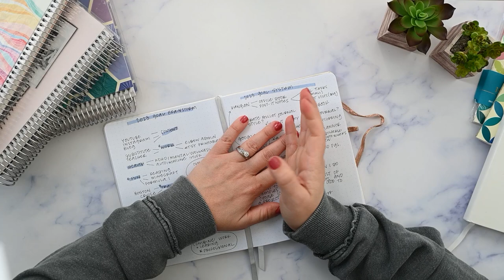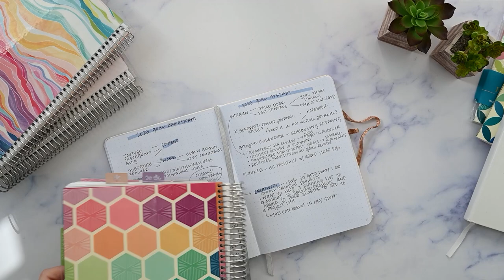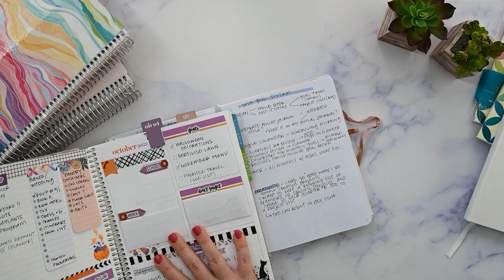DIY Goal Setting System Goal Planning Notebooks and Kanban Supplies for 2023 Goalsetting Prep work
This is the second video in my 2023 goal setting prep work series. It's an informal series where I work through my struggles with setting goals and sticking with them, and try to come up with something that will work for me going forward.

In this video I discuss what I think might work best for me for setting my 2023 goals and actually sticking to working on them. I go over what supplies I'll use and how I'll use them and why I think they will work better than the systems I've tried in the past.

Sticky Notes for Kanban Board
My Favorite Pen

Thank you so much for using my links, I appreciate it more than you know! If I ever have any gifted items I will always let you know in the video and in the description. Please don't hesitate to ask any questions in the comments. I will always be transparent!

I generally check comments a few times a week so you shouldn’t have to wait too long.